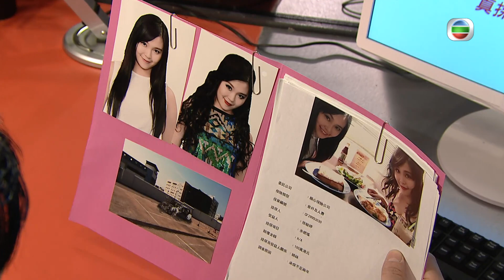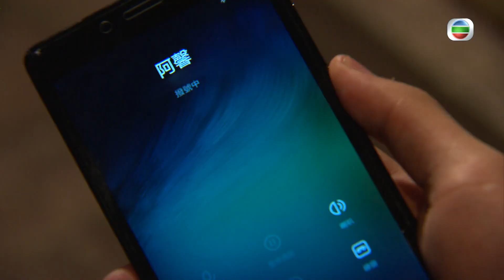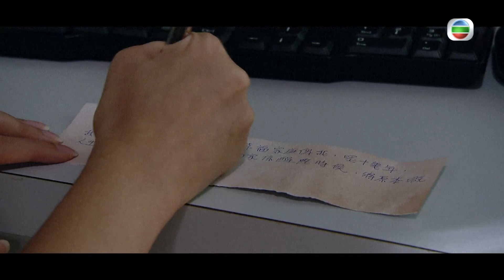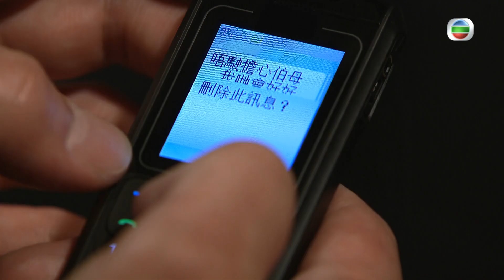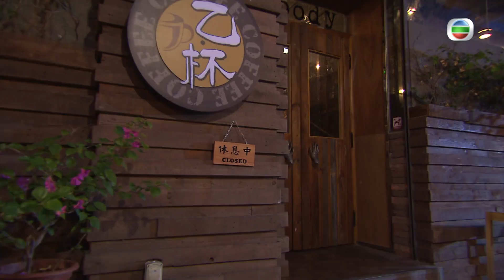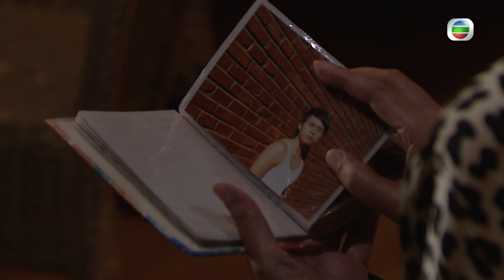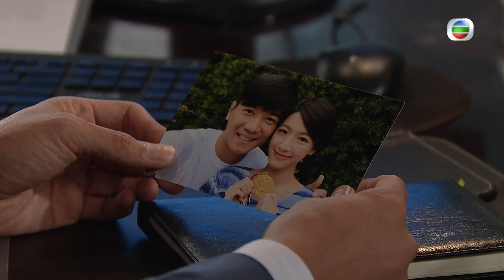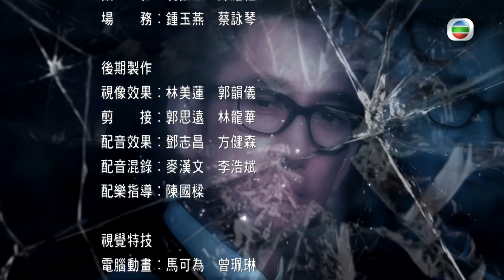[Eng Sub] TVB Mystery | Presumed Accidents 純熟意外 10/28 | Lawrence Ng | 2016